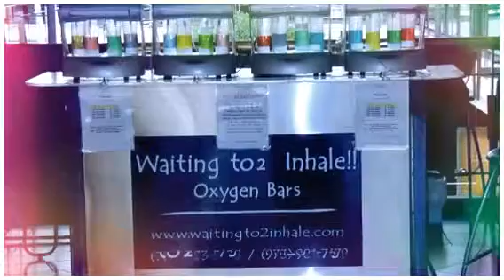OXYGEN BARS - WAITING TO2 INHALE!!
Our oxygen bar at a Mall in NJ.